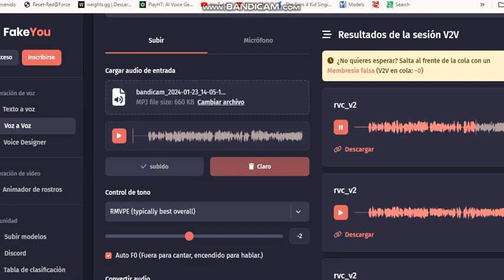WarioWare Adolescence 9-Volt 18-Volt RVC AI